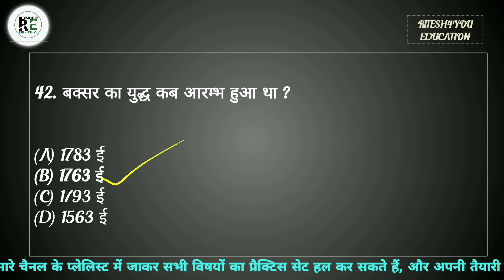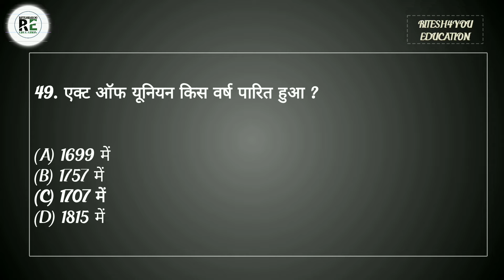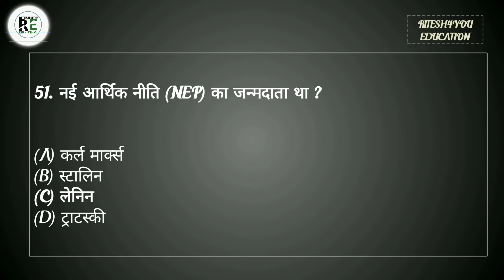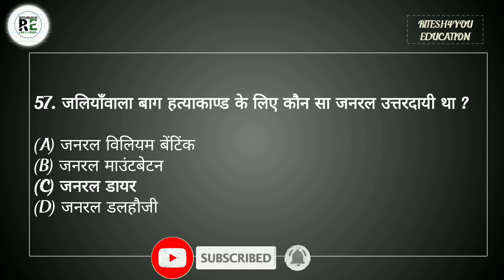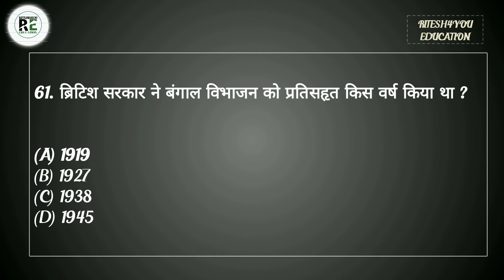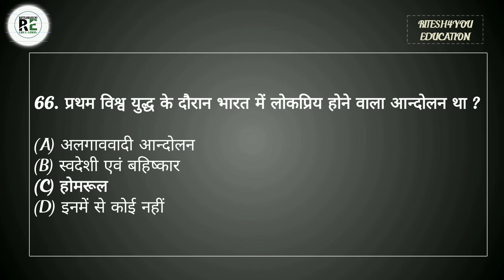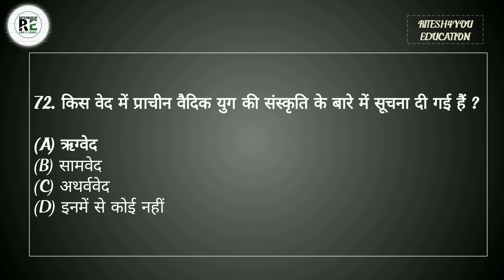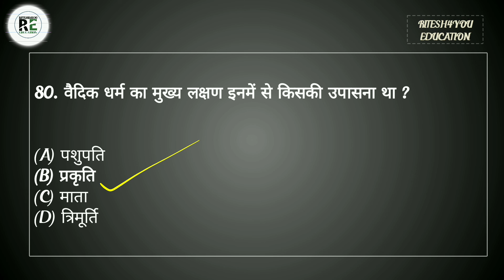इतिहास अभ्यास सेट 2 / HISTORY QUESTIONS / UPSSSC / UPTET / UPPET / SUPER TET / GENERAL KNOWLEDGE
General studies
SUPERTET l
UPBED l
UPTET l
RITESH4YOU EDUCATION
general knowledge
general awareness
general studies
geography questions
polity questions
history questions
science questions
cemetery questions
biology questions
TGT questions
PGT questions
UPPET questions
navoday questions
railway questions
lekhpal questions
UPTET questions
इतिहास अभ्यास सेट
इतिहास
@Crazy GkTrick  @Gk Track
@RITESH4YOU EDUCATION